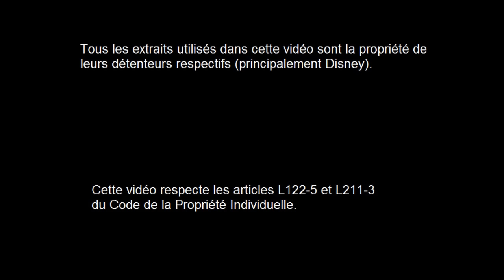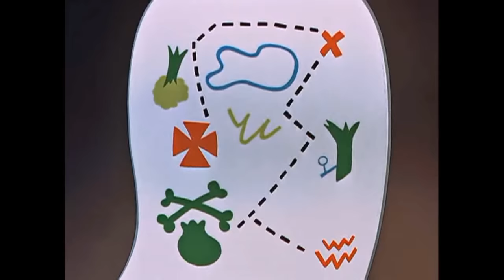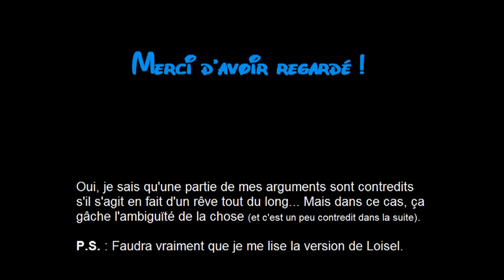Disneyphile - 47 - Peter Pan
* Miniature par Nicoleto.

Pour célébrer les fêtes, la critique de 'Peter Pan 2' sortira d'ici non pas deux, mais une semaine !

Dans les exemples de personnages enfants bien faits, je pourrais parler de Sangohan dans Dragon Ball : une vraie évolution intéressante qui nous fait vraiment nous attacher à lui.

Je pense que ça sera ma critique la plus féministe que vous verrez jamais. ^^ Je suis sérieux en disant que ce film a mal vieilli : il y a beaucoup de mentalités là-dedans qui ne seraient pas acceptables aujourd'hui. (où là, oui : certains ont parfois tendance à hurler au sexisme facilement)
... Je me rends compte que ce texte a de forts risques d'entraîner des débats houleux, mais je tenais à être un peu clair sur ma position à ce sujet.

Cette vidéo reflète un avis subjectif et n'entend pas détenir la vérité absolue.

'Peter Pan' est la propriété de Disney.